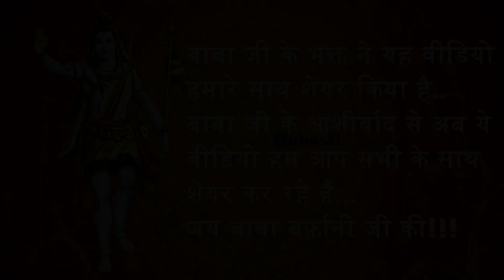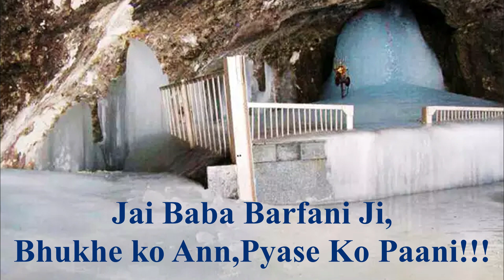Shri Mahakal Ji - संध्या श्रंगार आरती दर्शन